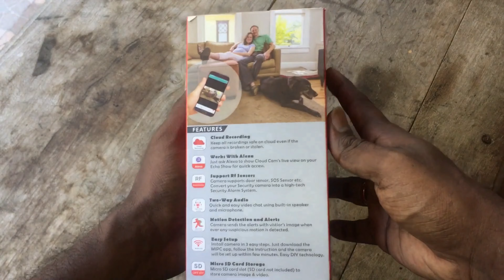D3D wifi camera | PTZ Indoor Security 360° 2MP 1080p (FHD) | security camera unboxing (Tamil|தமிழ்)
Other competitor products with similar features

Mi camera
360 Dome
D3D Black
Imou Grey

PTZ : Pan Tilt Zoom Camera (360 degree pan, 90 degree up down tilt and zoom)

D3D Full HD WiFi Wireless IP Security Camera CCTV | 2 0MP Ultra HD 1080P 360⁰ View Pan Tilt 8X Zoom | Face Detection | SD Card Recording | Smart Tracking | Night Vision Home Security CCTV Camera System with Mobile connectivity | Baby Monitoring | Model: F1-362C

Artificial Intelligence: World’s first smart home security WiFi IP camera with fully Artificial Intelligence like Alexa, Face Detection, Voice Detection & Smart Tracking.

 Mobile Control: Advanced 360 Pan/Tilt/Zoom control using mobile app or PC. Smart H.264 video encoding for smooth HD streaming even with low internet speed.

Easy Home Installation: With smart P2P function install camera in simply 3 steps. Download app, connect with WiFi & Configure camera.

Multi Users: Multiple users can access camera at same time. Password protection for all users.

SOS Siren: D3D Security camera has inbuilt siren that can be triggered from mobile app. In case you see any unexpected movement at home, you can trigger loud siren from camera to alert family members.

Works With Alexa: Equipped with Smart Artificial Intelligence, you can control your camera using the Alexa Echo device. Missing family, simply give a sound command to Alexa to show live view from D3D Camera.

Face Detection: D3D Advanced Artificial Intelligence face detection technology. Based on Deep Neural Network(DNN) Algorithm, Camera detect the human face and send the notification on user mobile phone application at real time.

Sound Detection: With D3D advanced innovative sound detection function, built-in microphone trigger push alarm notification on mobile application in real time. Send instant alert if baby cry in another room at night.

Night Vision: Built-in 850nm Infrared light with smart image sensor to automatically switch the video display between day & night mode according to surrounding light situation. Deliver a crisp & clear night view upto 35 feet distance.

Cloud Storage & SD Card: Live video storage on Cloud Server. Keep recording safe even if camera is stolen or broken. Images & videos can also be stored in SD card & Hard Drive. Support cloud box for upto 4TB extra storage

Two Way Audio: With inbuilt mic & speaker, do live video chat with your family & visitor. 360 degree omni directional special chip for noise reduction and echo cancellation. Crisp & clear sound effect

8x Digital Zoom: 8x Digital Zoom allows images to be enlarged without distortion. And 340° horizontal and 120° vertical rotation range creates a complete 360° protection without blind angle.